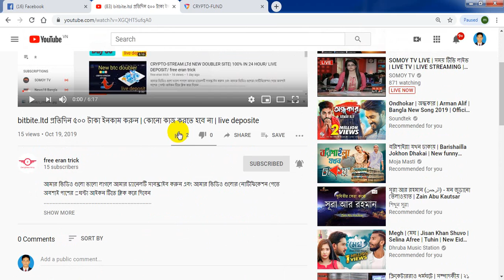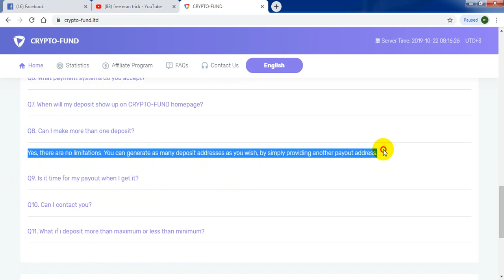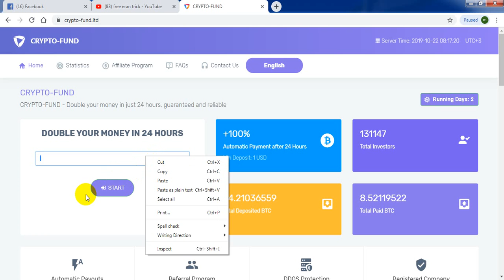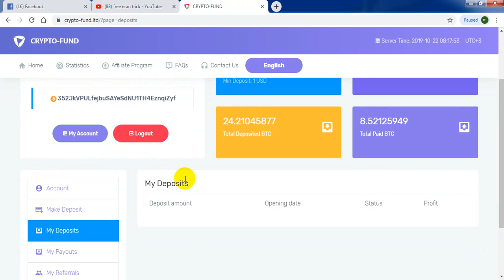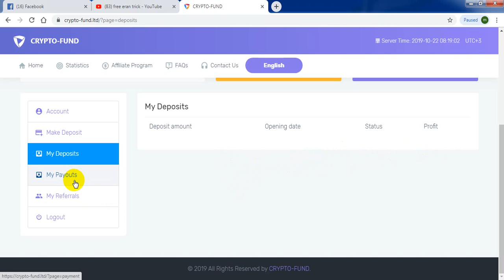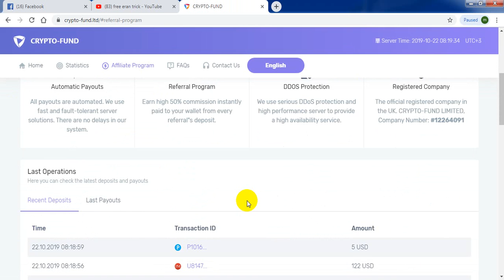crypto_fund থেকে কিভাবে ৫০০ টাকা ইনকাম করবেন। how to eran from crypto_fund per day 500 taka!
crypto_fund থেকে কিভাবে ৫০০ টাকা ইনকাম করবেন। how to eran from crypto_fund per day 500 taka! crypto fund new imvestment site akane ja invest korben 24 hour por double paben